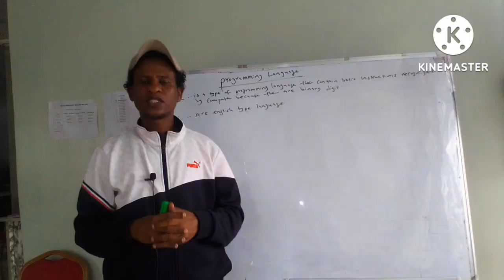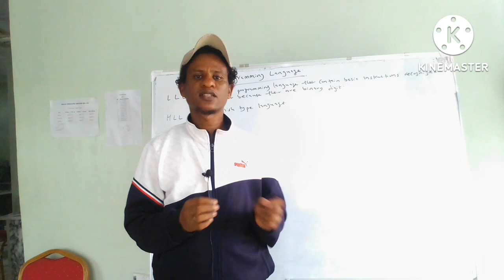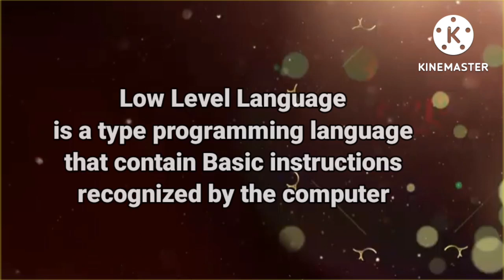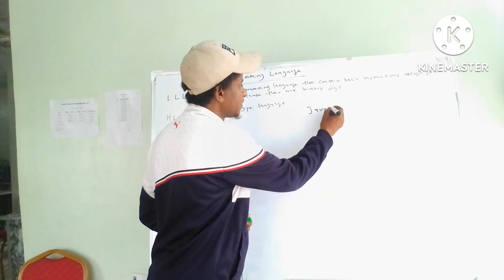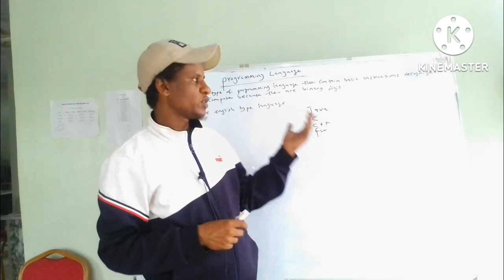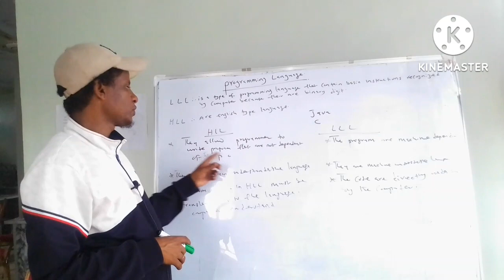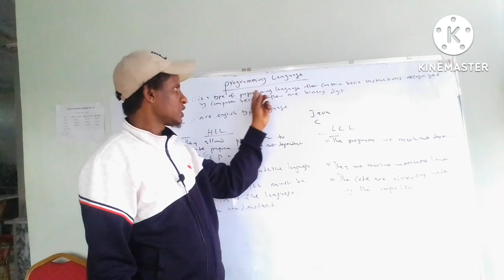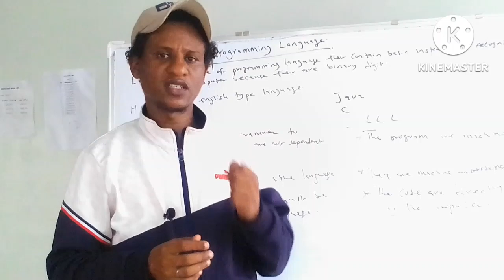Karatun programming da harshen Hausa da Turanci part one @ProgrammingKnowledge@mubarakeeytv